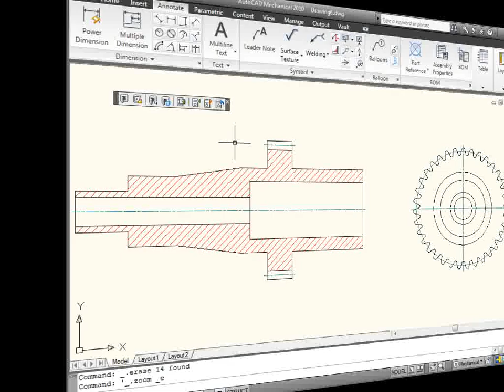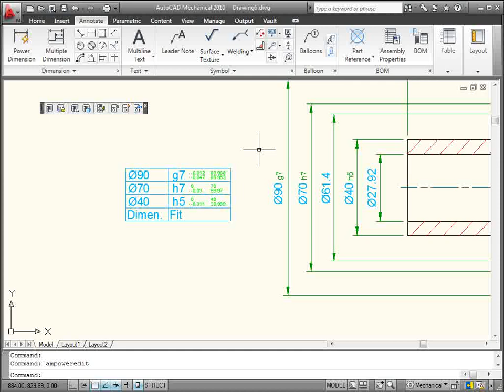AutoCAD Mechanical 2010: Ferramentas para dimensionamento 1/2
AutoCAD Mechanical 2010 - Altere, edite ou apague as cotas rapidamente, poupando um tempo e esforço consideráveis. O AutoCAD Mechanical facilita o uso das cotas do AutoCAD com as caixas de diálogo concisas para controlar e expandir apenas as variáveis importante à fabricação, conforme a necessidade. O dimensionamento automático cria diversas cotas com uma entrada de informações mínima. Isso resulta em grupos instantâneos de itens ordenados, paralelos ou simétricos, espaçados de maneira adequada.
As ferramentas inteligentes para cotar mantêm um espaçamento apropriado em cotas sobrepostas, enquanto integram ao desenho a tolerância e as informações da lista de ajustes. As cotas de verificação (Inspection Dimensions) permitem que usuários especifiquem critérios de teste.
Atualize os projetos para dimensões e formas específicas, sem muito esforço. Basta alterar os valores das cotas e a geometria altera-se conforme os novos valores das cotas. Para projetos complexos, utilize janelas múltiplas de seleção para escolher exatamente qual a geometria deve ser alterada pelo novo valor de cota.